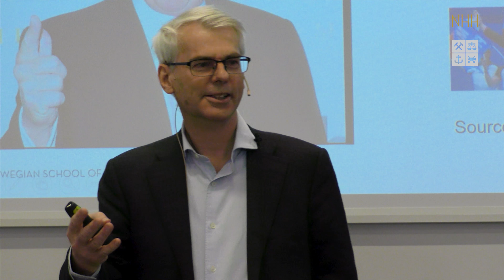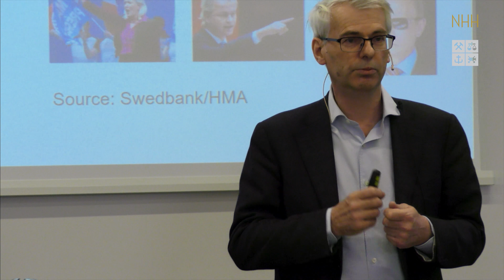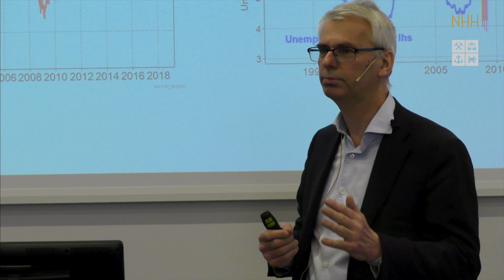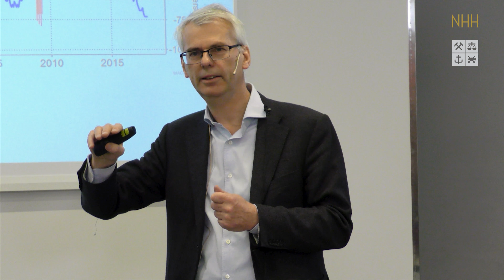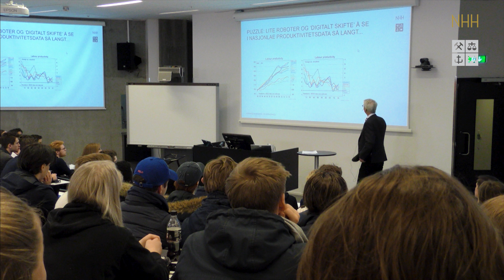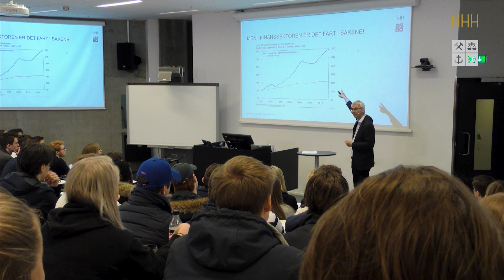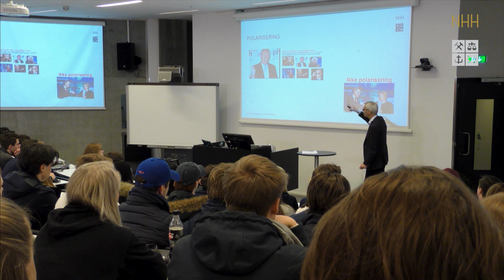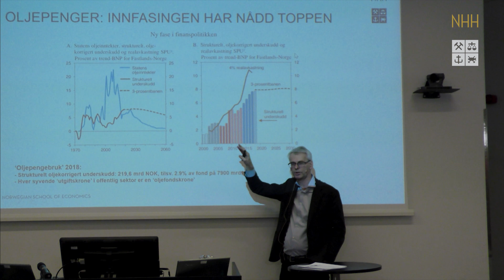Rektor Øystein Thøgersen - Åpen dag 2018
Rektor ved NHH, Øystein Thøgersen, snakker om globale utviklingstrekk.

Fra Åpen dag på NHH, 7. mars 2018.